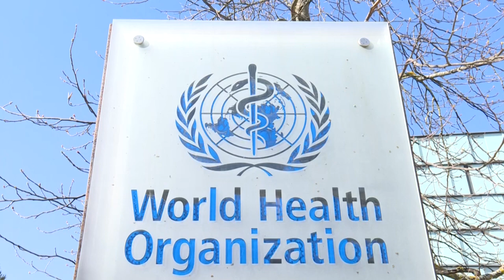Pandemia está 'longe de ter acabado' | AFP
O comitê de emergências da Organização Mundial da Saúde afirmou que a pandemia está longe de ter acabado. A informação foi divulgada nesta terça-feira.